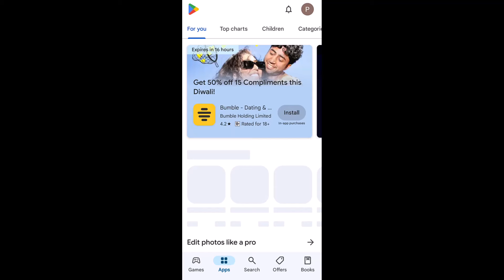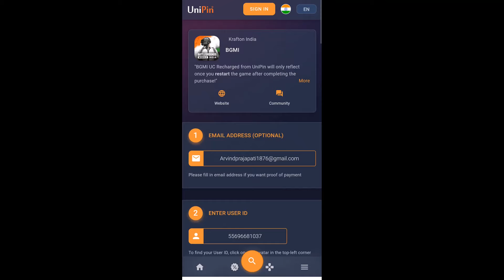4X UC Trick | UC UP Event Best Use Trick | How to Get Free Bonus UC